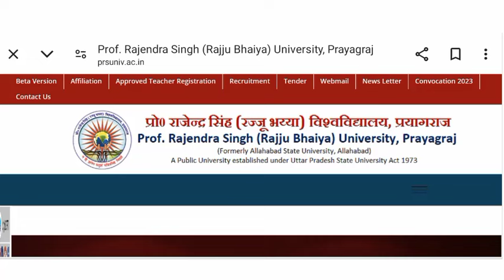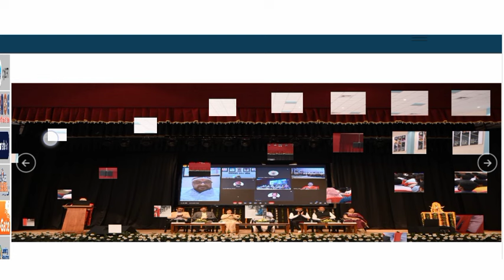Rajju Bhayia University Semester Exam Result 2024 || Allahabad State University Semester Exam Result